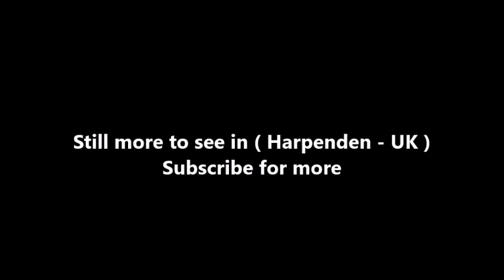Places to see in ( Harpenden - UK )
Harpenden is a town in the St Albans City district in the county of Hertfordshire, England. Harpenden is a commuter town, with a direct rail connection through Central London and property prices well over double the national average.

Geographically Harpenden is located between (and a short distance from) two much larger neighbours: Luton town (to the north) and the city of St Albans (to the south). Harpenden is flanked by the villages of Redbourn (to the west) and Wheathampstead (to the east).

A widespread but now little-known industry of Harpenden was straw-weaving, a trade mainly carried out by women in the nineteenth century. A good straw weaver could make as much as a field labourer. The straw plaits were taken to the specialist markets in St Albans or Luton and bought by dealers to be converted into straw items such as boaters and other hats or bonnets.

The arrival of the railway system from 1860 and the sale of farms for residential development after 1880 radically changed Harpenden's surroundings. First the Dunstable Branch of the Great Northern Railway passed through the Batford area with a station later named Harpenden East railway station (this line is now closed and forms a cycle track).

There are two civil parishes: Harpenden and Harpenden Rural. As Harpenden is located in Hertfordshire just outside London, Harpenden is an area of extremely high property costs. This is common in the region. Harpenden has a large number of its streets named after English literary figures on the East side of the town (an area known, unsurprisingly, as the Poets' Corner), including Byron Road, Cowper Road, Kipling Way, Milton Road, Shakespeare Road, Spenser Road, Shelley Court, Tennyson Road, Townsend Road, Masefield Road and Wordsworth Road.

Harpenden railway station is served by Thameslink on a frequent and fast rail link through central London. Suburban services stop at all stations on the route, while express services stop at St Albans City before continuing non-stop to London St Pancras International, (Harpenden to St Pancras International – 25 minutes). Trains run north to Luton, Luton Airport Parkway and on to Bedford.

The A6 used to run through Harpenden, although the road numbering was changed to avoid congestion. The M1 runs nearby. The closest access to the M1 is Junction 9 at Redbourn & Dunstable or alternatively Junction 10 for Luton & Airport. A number of bus services pass through Harpenden. There are 4 main frequent and reliable routes.

A notable feature of Harpenden is its abundant parks and commons. The central area of Harpenden, known locally as "the village" is characterised by Church Green, Leyton Green and the High Street Greens, which give the town its provincial feel.

Just to the south of the town centre is Harpenden Common, stretching from the shops in the town centre for more than a mile to the south, encompassing a total of 238 acres (96 ha). Today Harpenden Common hosts two cricket clubs, Harpenden Cricket Club, a Hertfordshire Premier League club that celebrated its 150 anniversary in 2013 and Bamville Cricket Club who play on Sundays on the golf course, a football club, bridle ways for horse riding, ramblers' paths and Harpenden Common Golf Club

( Harpenden - UK ) is well know as a tourist destination because of the variety of places you can enjoy while you are visiting the city of Harpenden . Through a series of videos we will try to show you recommended places to visit in Harpenden - UK